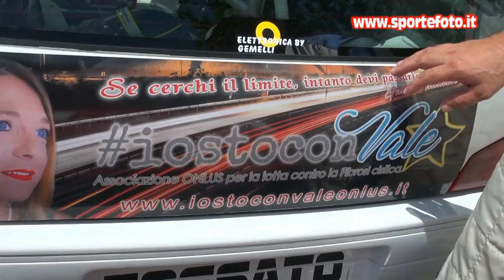Antonello Gramuglia - 4` Slalom Curinghese (CZ) 08-07-18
Hill climb pure sound